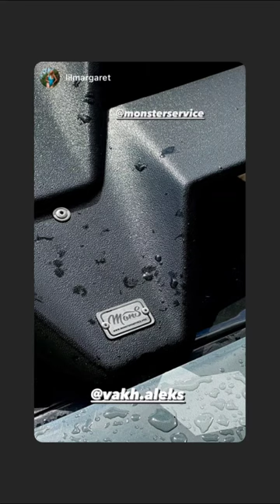4 этап RDS GP 2023. Алексей Вахтин (Instagram stories от 20.07.23)